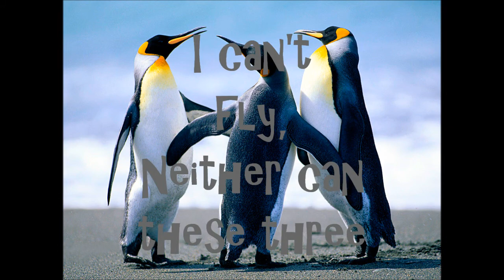MY BIRTHDAY!!!!!!!!!!!!!!!!!!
Hey guys MonsterStudios here and its my Birthday today
SO Yeaaaaaaa